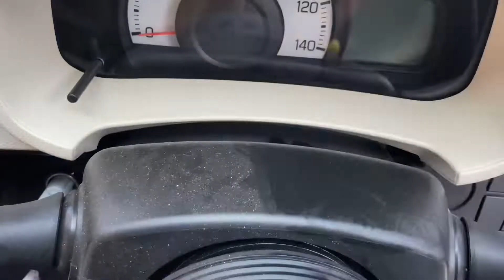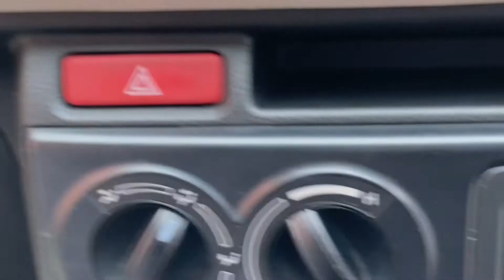100均のウェットシートで車内の手垢・埃の汚れは落ちるの？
100均のアイテム使ってみたシリーズです

今回は車内清掃用のウェットシートを使ってみます
車の中のダッシュボードやプラスチック部分、ハンドルやシートにも使えるようなので
本当に使えるのかチャレンジ！

【車内清掃グッズ】
・プロスタッフ 洗車用品 ウエットシート 車内まるまる おもいっきりおそうじクロス 12枚入 車内用 拭くだけ除菌 C-50
・TICARVE 車内掃除 カー用品 便利グッズ 粘着ジェルクリーナー
・LuxDee 洗車用品 17点 洗車セット 使用説明書付
※amazonアソシエイトを利用しているので安心してご利用いただけます